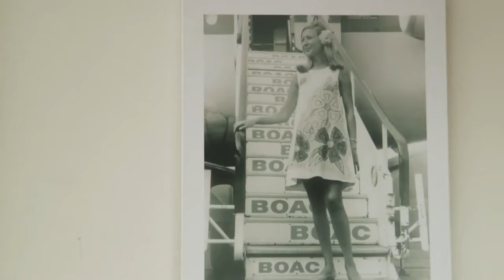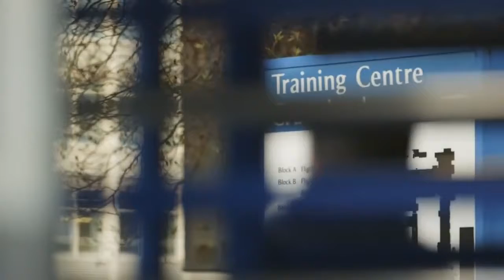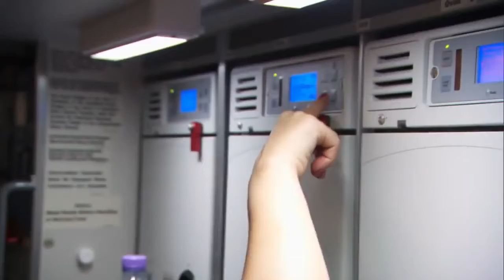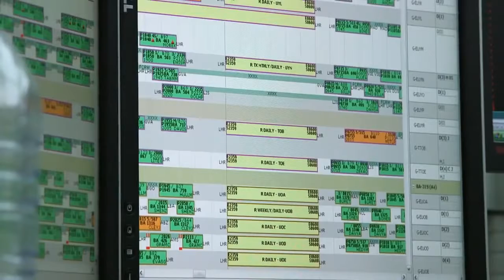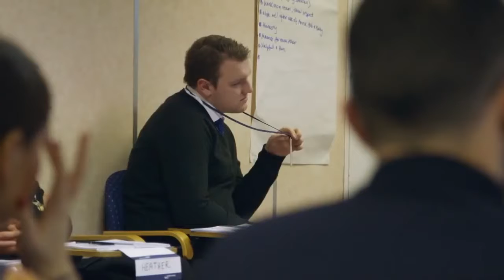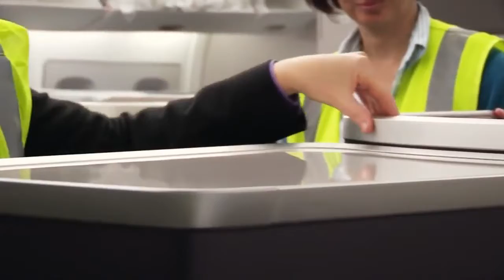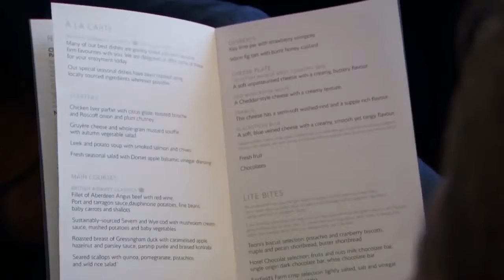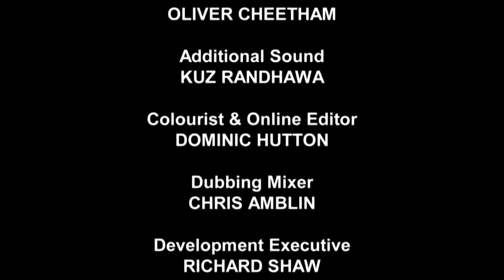A Very British Airline - British Airways Documentary 2 Full HD 2017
Instagram Aviation Page: @instaaviator_

Ultimate Airport Dubai, Heathrow Airport, Full HD